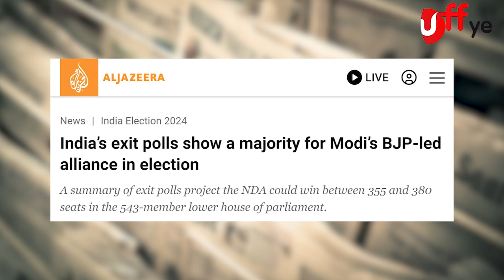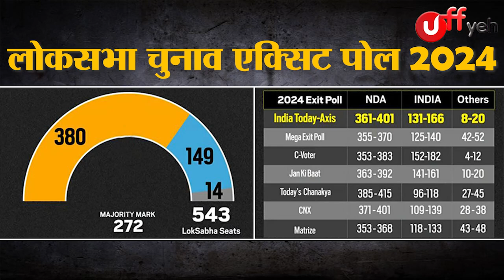मोदी की हार-जीत, परिणाम को लेकर उतावला विदेशी मीडिया !